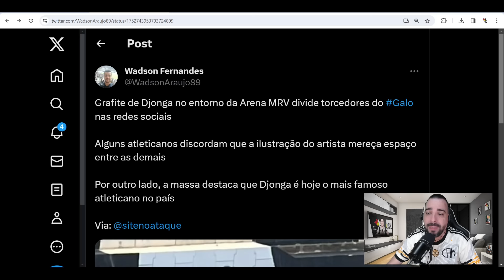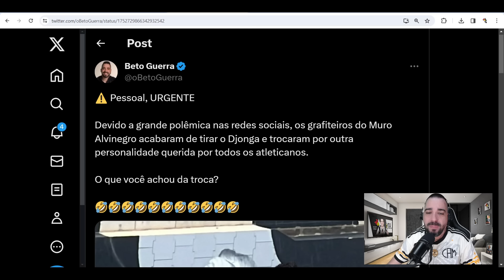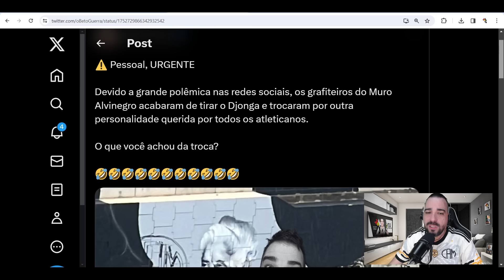🤬 FABRÍCIO PROVOCA A TORCIDA DO GALO 😱 POLÊMICA DJONGA DETONADO